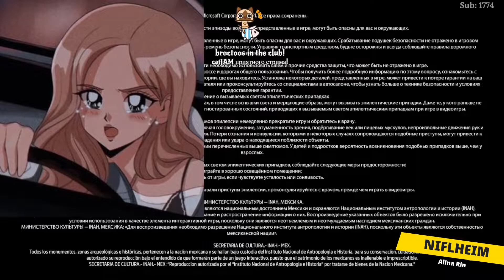Alina Rin Forza Horizon 5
Ссылки на автора ролика

• Вам так же доступна возможность выразить свою благодарность нашей команде отдельным, особым комментарием кнопкой под видео "Спасибо"

• Предлагаем вступить в нашу команду монтажер по видео нарезкам (навыки приветствуются)

• Делаем нарезки на заказ (формат по умолчанию)